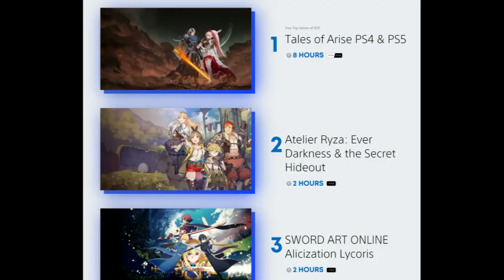My PS 2021 Wrap-Up Slideshow!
No Idea why I made this ... not really much point making this a slideshow since it is only 33 seconds ~ hehe

All I know is that it looks emptier than last year ... I think...

pfwvssj